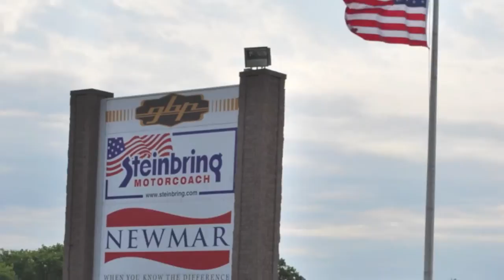Used 2008 Newmar Dutch Star 4304 Motorhome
2008 NEWMAR DUTCH STAR 4304 WITH SPARTAN CHASSIS, 425 HP CUMMINS AND NEWMAR'S EXCLUSIVE COMFORT DRIVE STEERY SYSTEM.

Newmar
Motorhomes
RV
Motorcoach
For Sale
Newmar Corp
2012
2011
2010
Mountian Aire
Essex
King Aire
Dutch Star
Ventana
Ventana LE
Bay Star
Canyon Star
Kountry Star
Used
Luxury
Class A
Dealer
Diesel
Diesel Pusher
Spartan
Freightliner
Clearance
Cummins
Gas
Winnebago
Fleetwood
Monago
Tiffin
Prevost
Holiday Rambler
Jayco
Minnesota
Arizona
Florida
Electric
Rear Bath
Hydro Hot
Aqua Hot
Precision Temp
Penguin Air
Tag Axle
Washer
Dryer
New
Pre Owned

FACTORY INSTALLED OPTIONS INCLUDE:
TRIP TEK TRAVEL INFORMATION, EXTRA 15 PENGUIN A/C WITH HEAT HEAT PUMP, EXTERIOR ENTERTAINMENT CENTER, 100 LB NORCOLD OUTSIDE FREEZER/REFRIGERATOR, DISHWASHER IN A DRAWER, ENGINE ASSIST WATER HEATER, KVH R-5 IN-MOTION SATELLITE, DOMETIC 4DR. REFRIGERATOR WITH ICE MAKER AND WATER DISPENSER, SIDE VIEW CAMERAS IN MIRRORS, 2 PIECE WASHER/DRYER, DISTRISSED LEATHER SOFA ON PASSENGER SIDE, LEATHER HIDE-A-BED SOFA WITH AIR MATTRESS ON DRIVER SIDE, GINGER MAPLE ALL HARDWOOD CABINETS, HEATED CAPTAIN CHAIRS, ROUND DINETTE TABLE, SOLID SURFACE BOWLS IN KITCHEN AND BATH, 10KW POWER TECH GENERATOR, ENERGY MANAGEMENT SYSTEM, POWER CORD REWIND REEL, EXTENDED SIMULATED PLANK FLOOR, KEYLESS ENTRY SYSTEM, PASS THRU STORAGE TRAY, ASSIST HANDLE IN SHOWER, POWER BAGGAGE DOOR LOCKS, POWER LOCKING ARMS ON SLIDE-OUTS AND DRIVER POWER WINDOW.